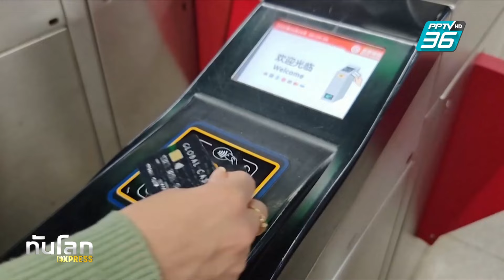จีนเดินหน้าปรับปรุง "นโยบายฟรีวีซ่า" เอื้อชาวต่างชาติ | ทันโลก EXPRESS | 25 ต.ค. 67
จีนเร่งเพิ่มประสิทธิภาพของนโยบายการยกเว้นวีซ่า รวมถึง นโยบายและมาตรการอื่นๆ ที่เกี่ยวข้อง เพื่ออำนวยความสะดวกสบายให้กับนักท่องเที่ยวต่างชาติและผู้ที่พำนักอาศัยอยู่ในจีน